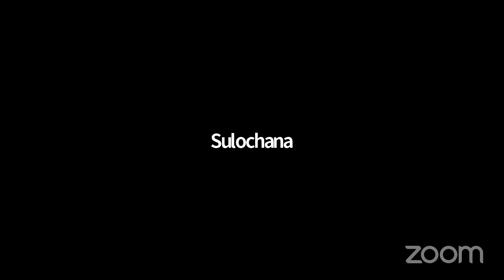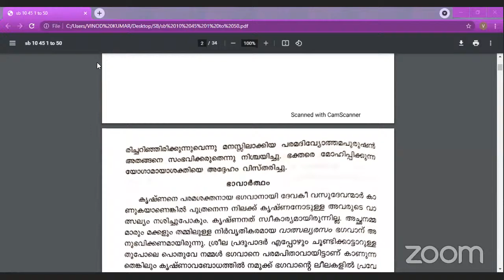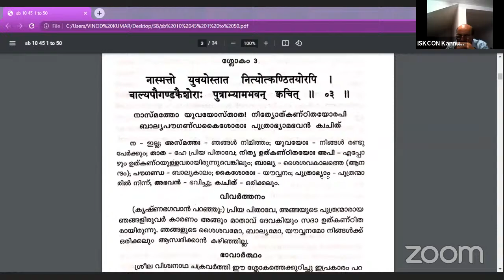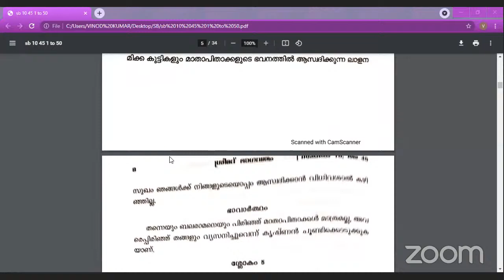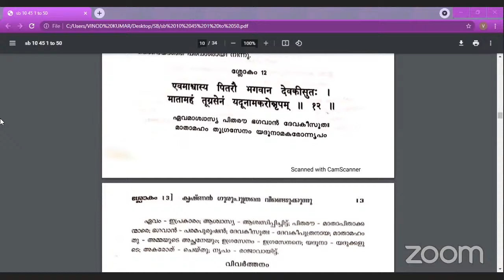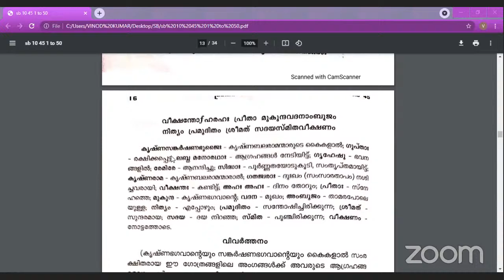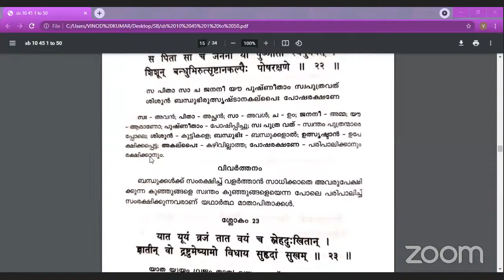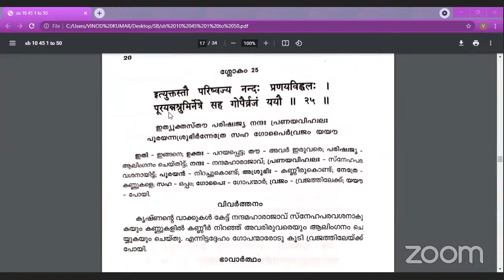*ISKCON Kannur* .'s Class By H.G.Sunanda Shyama Das Prabhu-09-09-21